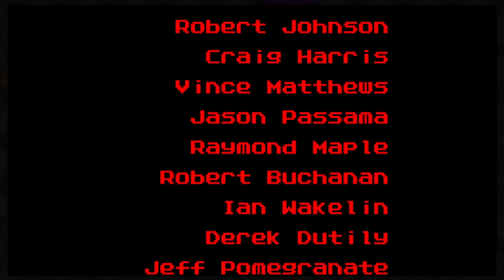This pirate makes Dragano lose his mind! [Finale]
We play through Shantae for the first time!